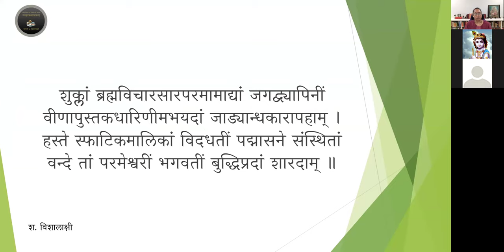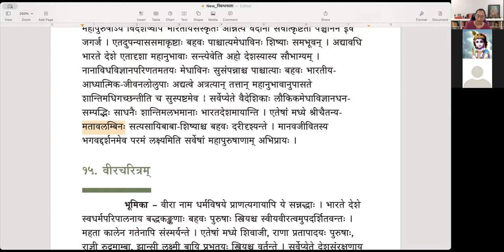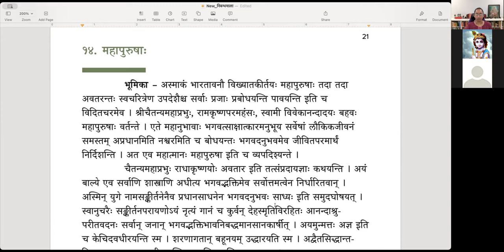निबन्धमाला - निबन्धः १४ - महापुरुषाः (English)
निबन्धमाला

निबन्धः १४ - महापुरुषाः